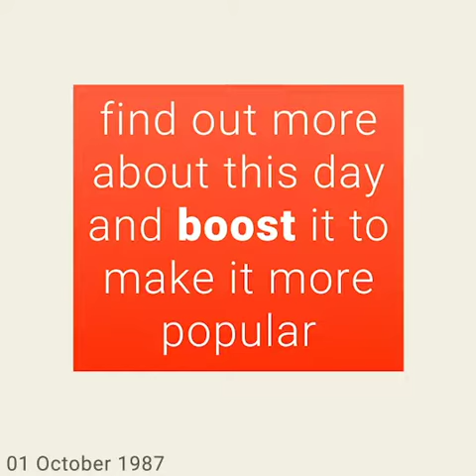October 1, 1987 - This day in 30 sec. - Takemeback.to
What happened on October 1st, 1987 in 30 sec video. Find out what the world looked like on October 1st, 1987: day of the week and zodiac sign, most popular movies, bestselling books and music hits on this day.

Legends are born on October 1st, 1987. It was Thursday, under the sign of Libra.
While Ronald Reagan was ruling the U.S.A, people were listening to the sound of Lost In Emotion by Lisa Lisa And Cult Jam and One Heartbeat by Smokey Robinson on the radio.
Moviegoers were watching Housekeeping by Bill Forsyth and Funland by Michael A. Simpson in theatres and the bookworms were reading Weep No More, My Lady by Mary Higgins Clark and The New Breed by W. E. B. Griffin on their couches.

to find out more about this day.
Takemeback.to